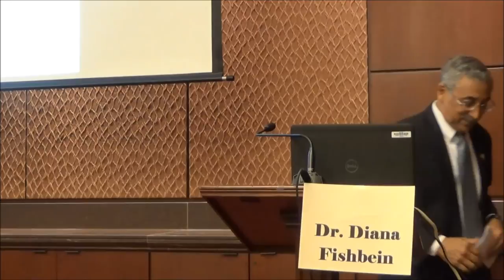Rep. Bobby Scott Speaks at NPSC Primary Health Care Briefing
The National Prevention Science Coalition to Improve Lives, with input from the American Academy of Pediatrics, the Coalition for the Promotion of Behavioral Health, the American Board of Pediatrics, the American Academy of Family Physicians, the American Academy of Social Work and Social Welfare, Mental Health America, the National Association of County Behavioral Health and Developmental Disability Directors, and the National Association for Rural Mental Health, hosted a briefing on April 19, 2016 with nationally recognized experts on pediatric health care and the prevention of behavioral health problems.  This briefing summarized the effectiveness of family focused preventive interventions, shared the life changing experiences of people who have participated, and explored the potential for integrating effective family-focused preventive interventions into primary health care to measurably improve population health.  Congressman Bobby Scott discussed his thoughts.